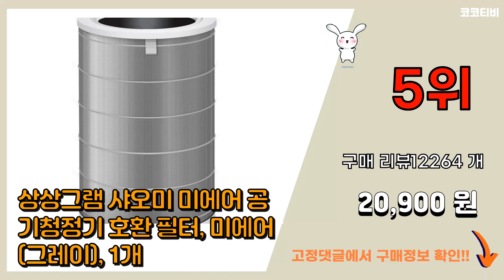샤오미공기청정기필터 추천 판매순위 Top10 || 가격 평점 후기 비교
❤️❤️❤️요즘 가장 많이팔린 샤오미공기청정기필터 추천❤️❤️❤️

[00:01]
10위. 샤오미 공기청정기 호환 필터 퍼플, 미에어(퍼플), 1개 [9,500원]

[00:06]
9위. 필터몬스터 샤오미 공기청정기 호환필터 미에어 2 프로 2S 미세먼지, 1개, 1.클린형 [8,900원]

[00:11]
8위. #[샤오미필터] 미에어 프로 Xiaomi 공기청정기필터 퍼플(향균형) 정품판매, 퍼플필터   [23,500원]

[00:16]
7위. 샤오미 공기청정기 필터 정품 [미소우] 미에어 2 프로 2S 2H 3H 샤오미필터 RFID [20,900원]

[00:21]
6위. 더스트프로 샤오미 공기청정기 호환용 필터 1+1 (2P 발송), 미에어 (그레이) [36,400원]

[00:26]
5위. 상상그램 샤오미 미에어 공기청정기 호환 필터, 미에어(그레이), 1개 [20,900원]

[00:31]
4위. 상상그램 샤오미 미에어 공기청정기 호환 필터, 미에어(퍼플), 1개 [18,900원]

[00:36]
3위. 애플망고 샤오미 공기청정기 블루필터 호환용 필터 미에어 전기종 [8,820원]

[00:41]
2위. 상상그램 샤오미 미에어 공기청정기 호환 필터, 미에어(블루), 1개 [12,200원]

[00:46]
1위. 샤오미 미에어 공기청정기 3H 필터 [29,000원]